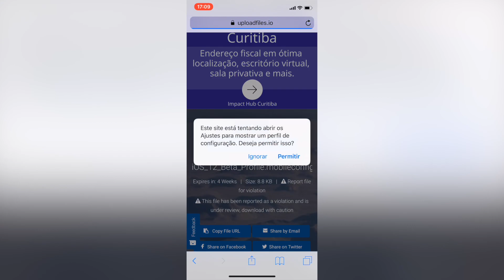COMO INSTALAR O iOS 12 BETA (FÁCIL E RÁPIDO)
FRETE GRÁTIS PARA TODO BRASIL, OFERTAS ESPECIAIS, FILMES e SERIES A VONTADE e STREAMING DE MÚSICA por APENAS R$ 9,90 por mês e os primeiros 30 dias GRÁTIS pra testar! Siga no instagram

(deve ser aberto pelo safari do seu iDevice)

Passo 1: Basicamente você vai pegar seu celular, abrir o safari e entrar no link.

Esse link é um site do upload files.
Passo 2: Você vai tocar em slow download e esperar aparecer uma janelinha pedindo permissão para baixar o arquivo do iOS.
Passo 3: Ao permitir, ele irá para uma janela de instalação de perfil, você instala e ele irá pedir para reiniciar o iPhone.
Passo 4: Após reiniciar o iPhone basta você verificar nas atualizações nos ajustes e atualizar, não tem mistério.

Loja que eu confio e compro todos os meus produtos importados!

Equipamento utilizado nesse vídeo:
Câmera: Lumix G7 + 25mm 1.7
Áudio: Vidpro XM-L Wired Lavalier microphone